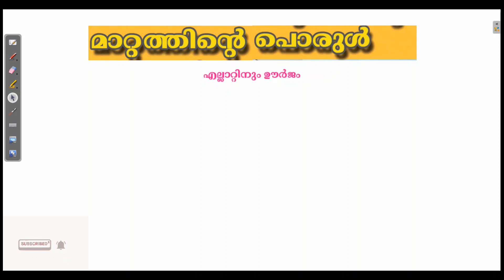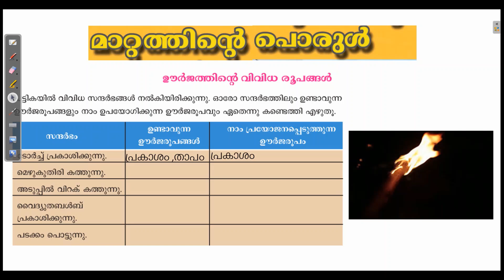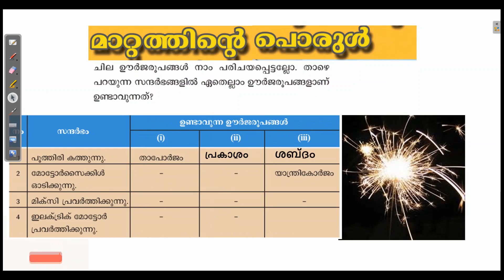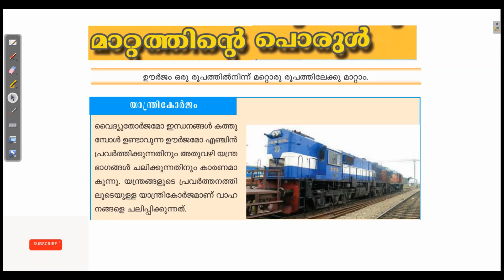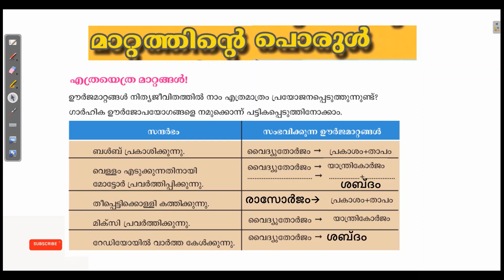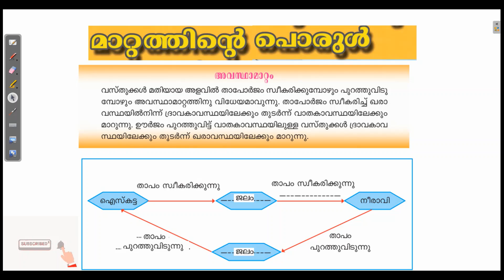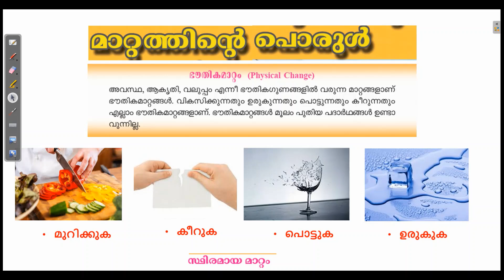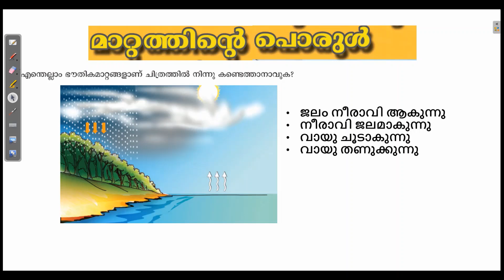മാറ്റത്തിൻറെ പൊരുൾ Mattathinte Porul CLASS 6 BASIC SCIENCE CHAPTER 1 SCERT KERALA MALAYALAM MEDIUM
CLASS 6 SCIENCE UNIT 1 MALAYALAM ,
SCERT CLASS 6 UNIT 1 MALAYALAM MEDIUM,
CLASS 6 BASIC SCIENCE CHAPTER 1 MALAYALAM, Mattathinte Porul,

STANDARD 6 MATATHINTE PORUL,
CLASS 6 MALAYALAM MEDIUM,
STD 6 KERALA MALAYALAM,
CLASS 6 MALAYALAM ONLINE,
ONLINE TUITION,